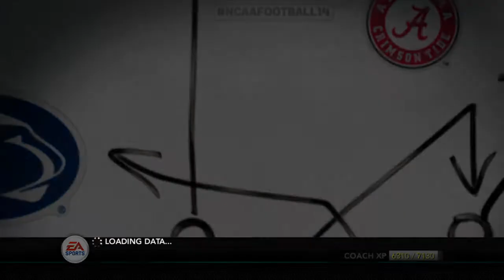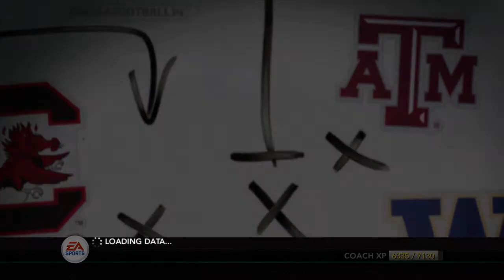We got the Death Penalty with Eastern Michigan on NCAA 14!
We got the death Penalty with EMU. If you want to do the same thing with a team of your choice, just follow the information from this video abd you can do this too!